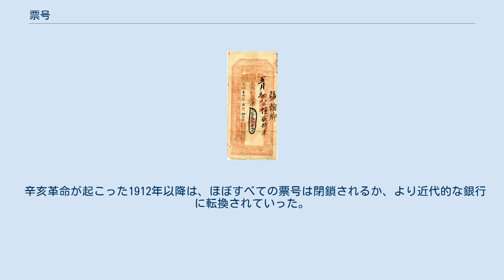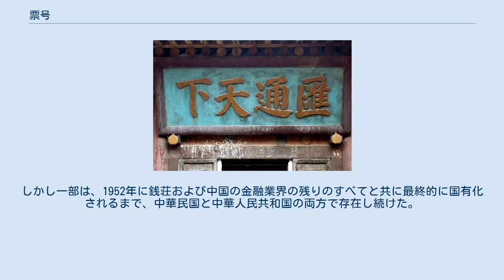票号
山西省平遥古城内の日昇昌票号の旧跡 日昇昌票号に掲げられた「天下通匯」の額（「当社の商いは天下に通じる」の意味） 票号が発行した「匯票」（為替）の例 票号（ひょうごう、繁体字中国語：票號）は、近代的な銀行が作られる前の中国に存在した金融機関。
票莊などとも呼ばれ、清代後期から末期（19世紀初頭から20世紀初頭）にかけて中国北部で活動した。
票号に対して、中国南部で活動したのは「銭荘」と呼ばれた。
 票号は山西省商人、特に平遥の商人によって始められ、その代表的な日昇昌票号の旧跡は現在でも「平遥古城」（世界遺産）を訪ねる際に「中国票号博物館」として見学できる。
こうした商人は多くの場合、他のビジネスに従事していて、その資金を票号に利用した。
 票号は主に中国北部で活動しており、中国南部における金融機関は「銭荘」と呼ばれた。
 票号が中国の主要な金融機関として存在したのは1900年ごろまでであり、その後は清朝政府と地方政府の両方により近代的な商業銀行が設立され始めた。
最盛期には、票号は清朝の領土全体で400以上の支店が営業しており、日本、韓国、ロシア、インド、シンガポールなどの他の国にも支店があった。
 辛亥革命が起こった1912年以降は、ほぼすべての票号は閉鎖されるか、より近代的な銀行に転換されていった。
しかし一部は、1952年に銭荘および中国の金融業界の残りのすべてと共に最終的に国有化されるまで、中華民国と中華人民共和国の両方で存在し続けた。